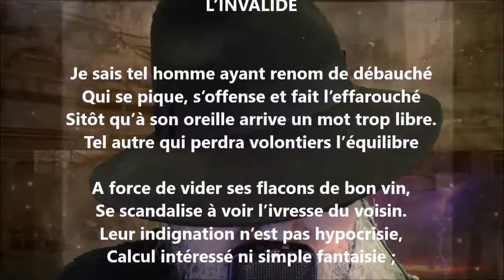L’invalide - Achille Millien lu par Yvon Jean